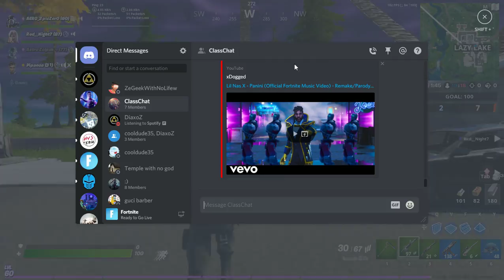Fortnite boiiiiiiii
soz for old upload